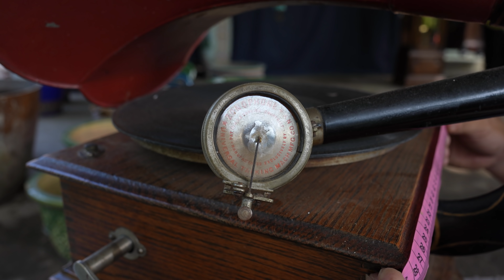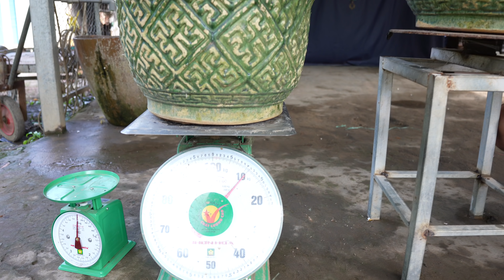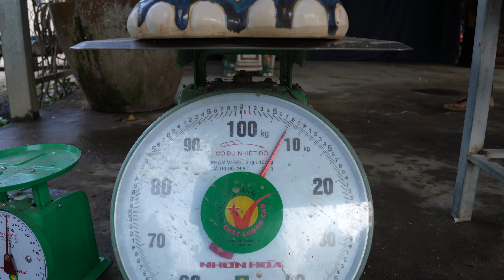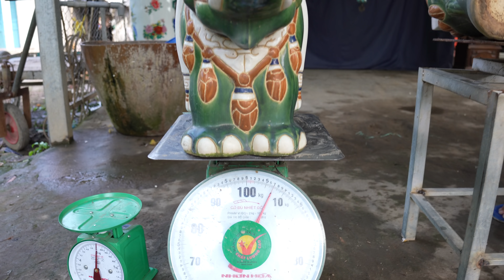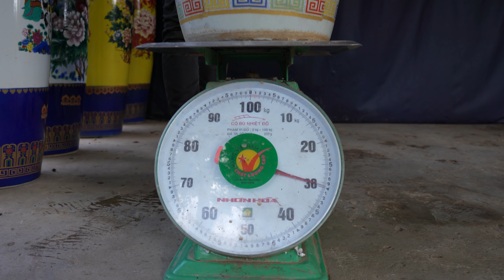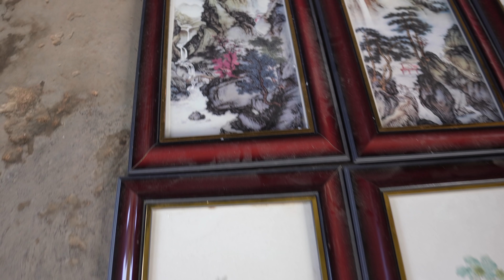Đồ xưa nhiều món độc lạ rao bán ngày 17/4 shop Thanh Triệu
Đồ xưa nhiều món độc lạ rao bán ngày 17/4/2021